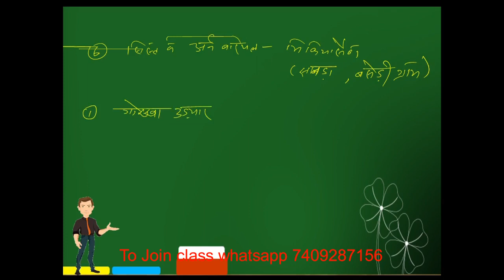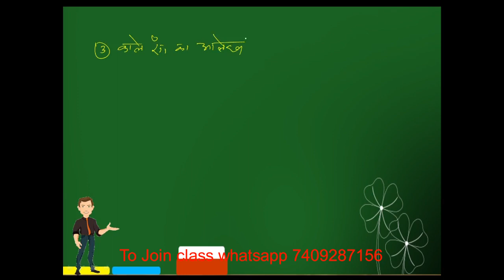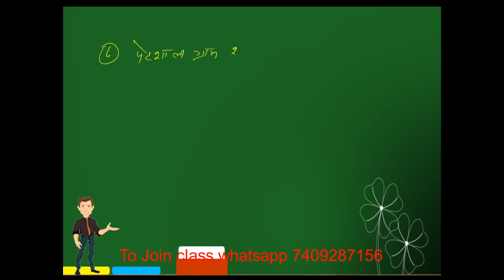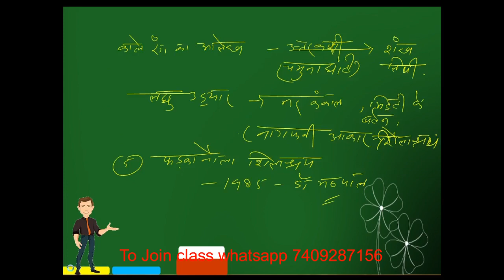RO ARO UKPSC COMPLETE SYLLABUS || NOTES FOR RO ARO UTTARAKHAND || JOIN CLASSES 7409287156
the Uttarakhand Public Service Commission (UKPSC) has not yet released the UKPSC RO ARO syllabus and exam pattern for the year 2023. For the previous exam cycle, the syllabus and exam pattern was released on 15th August 2021. The candidates must be well versed with the UKPSC RO ARO Syllabus and Exam Pattern 2023 so that they can have a detailed idea of what areas to be thorough with and to score well in the examinations. The vacancies are released across Uttarakhand Sachivalaya and Uttarakhand Public Service Commission.

The UKPSC RO ARO selection process consists of the Prelim Examination which is followed by the Mains Exam.
The UKPSC RO ARO Exam Pattern PDF 2023 can be downloaded for the reference of the aspirants from the official UKPSC website to prepare as per the weightage given to each section.

What is the salary of RO and ARO in Uttarakhand?,
What is the syllabus of RO exam?,
What is the pattern of Ukpsc review officer exam?,
How to prepare for ARO exam?,
Is Aro a gazetted Officer?,
What is the monthly income of RO?,
Is O level compulsory for RO exam?,
What is the job role of RO?,
Is there negative marking in RO exam?,
Is UKPSC easy to crack?,
What is the passing marks for UKPSC?,
How many attempts are there in Uttarakhand PCS?
What is the basic salary of Aro?
What is the salary of Aro Samiksha Adhikari?
Is review officer exam tough?